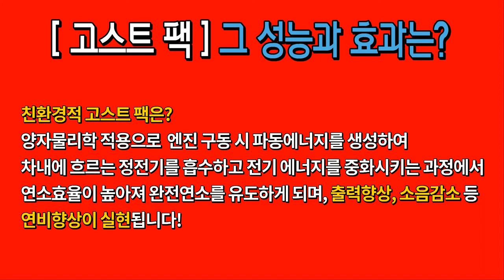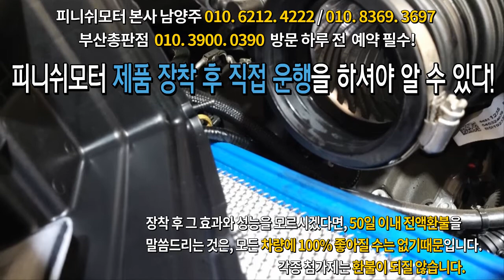[스타렉스 16년] 2년전 장착하시고, 연비효과보시고 쉐보레 콜로라도 소개!~~자동차매연감소! 자동차출력증강! 자동차연비개선! 피니쉬모터에서 해결해 드립니다!